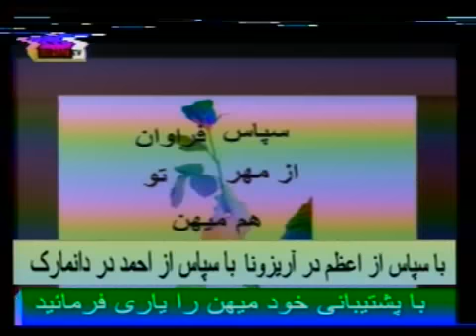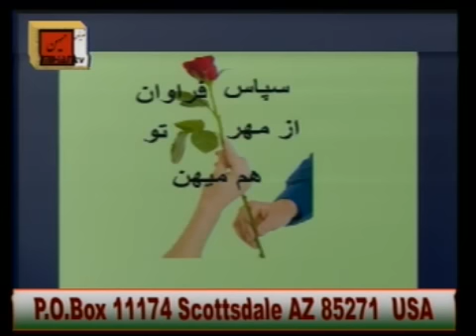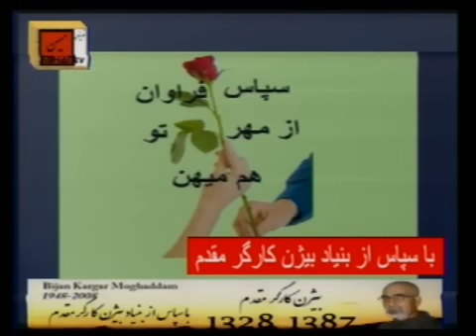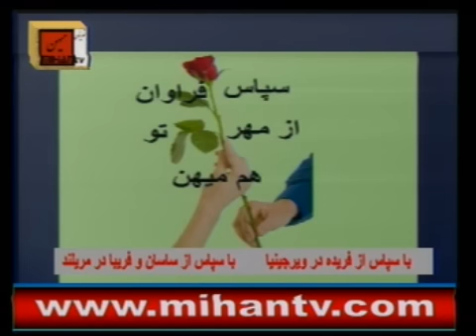چکونه اخوند تاریخ را بنفع خود تعغیر میدهد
سعید بهبهانی در برنامه روزانه خود در میهن تیوی از دکتر ضیا صدرالاشرافی در باره نقش اخوند در تعغیر تاریخ میپرسد